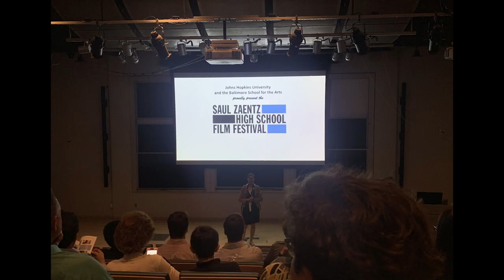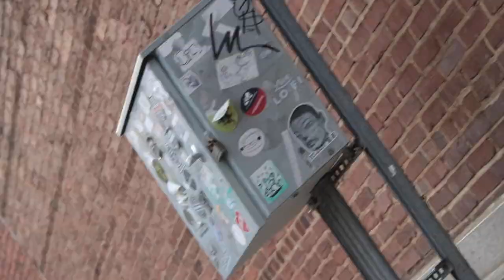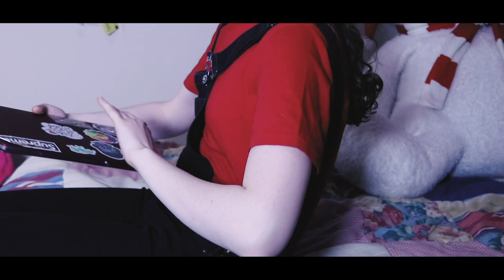What Could Bloom Breakdown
I analyze the different scenes of "What Could Bloom", an LGBT+ short film I directed, filmed, wrote, edited, and recorded music for.

CHAPTERS:
00:00 Introduction
01:37 Letter Scene
04:45 Picnic Scene
09:19 Walking Scene
10:27 “Are you gay?” Scene
10:55 Bedroom Scene
11:56 Hallway Scene
13:13 Levi Scene
15:57 Phone Call Scene
16:25 Coming Out Scene
18:12 Confession Scene
19:41 The Ending
21:25 Closing Remarks